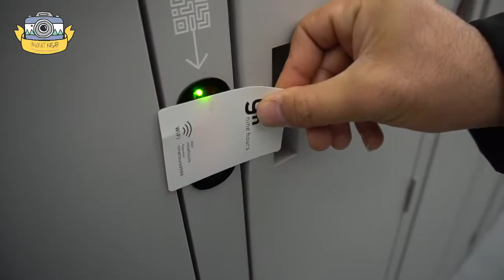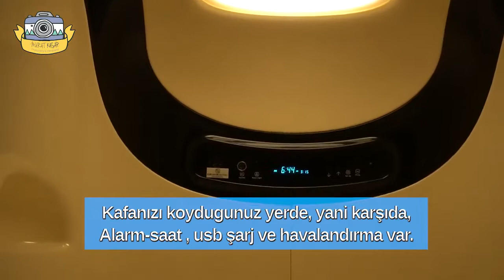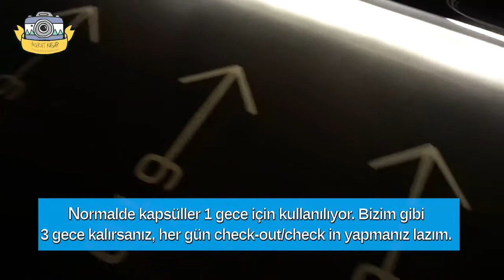KAPSUL OTELDE 3 GECE! (Japonya Gezi Videoları)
Kapsul Otelde pek cok defa konakladigimiz Japonya Gezimizde, Tokyo, Hiroshima ve Kyoto da Kapsul Otellerde konakladik. Cogu insanin dusundugunun aksine oldukca rahat ve kullanisli bulduk. Kyoto da 3 gun kaldigimiz kapsul otelin ve konaklamamizin nasil oldugunu sizin de gorebilmeniz icin bu kapsul otel videosunu hazirladim.

Bunlar dışında kapsül oteller veya Japonya ile ilgili merak ettiğiniz şeyler varsa, bu video'nun altında yorumlarda sorabilirsiniz, mümkün olduğunda çabuk cevaplarım :)